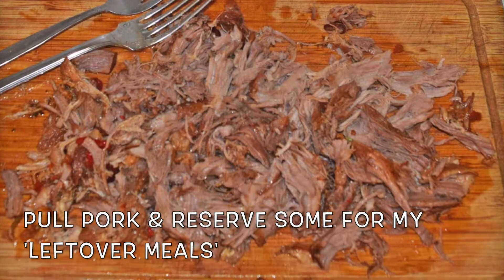Pulled Pork with Mexican Almond Mole Sauce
Pulled Pork with Mexican Almond Mole: make this popular dish mild or hot as you like on my app
bigfitnesslove Luke😍